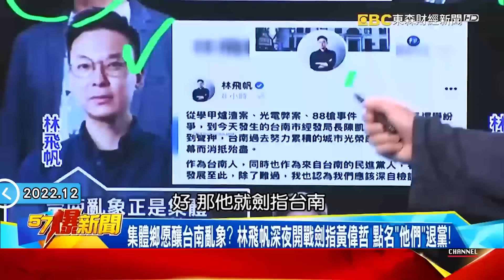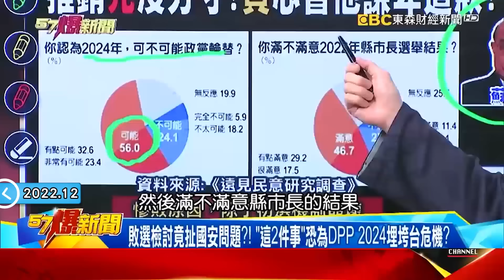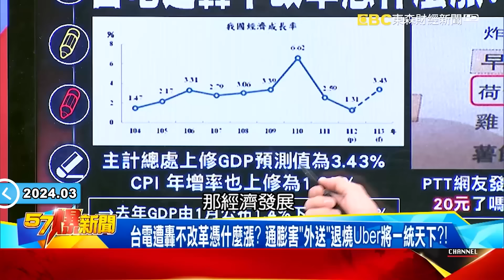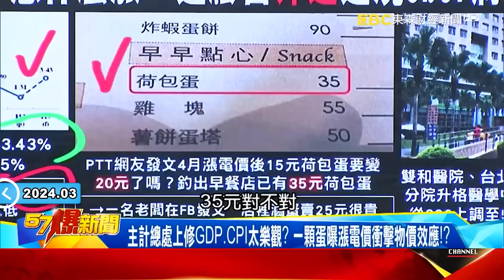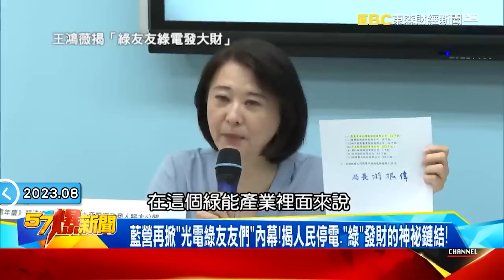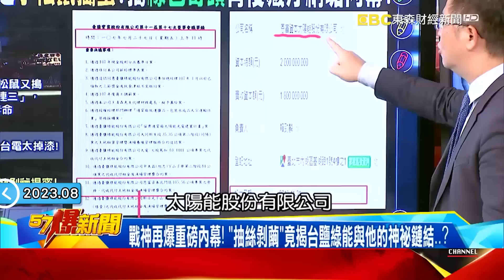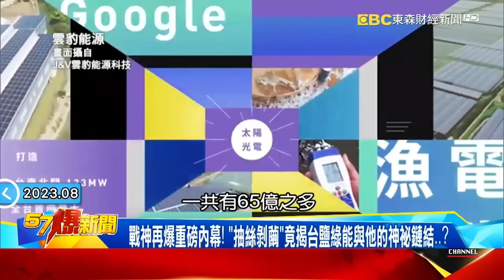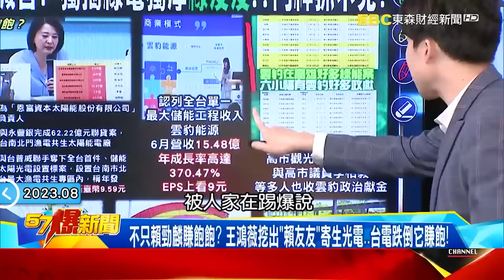林士傑遭槍擊亡內幕「跟光電有關」？黑道尋仇？背後藏利益擺不平？- 徐俊相【57爆新聞 精選】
00:00 林士傑曾走江湖「政商關係好」！「台南政壇扮要角」栽培女兒進入政壇
12:12 台南黑金炸「雙郭」掀議長之亂？ DPP敗選檢討成「國安問題」？！
24:08 88槍後台南宮廟再傳槍響？ 光電又染黑賴竟推藍營卸責？！
35:18 【光電弊案】黃偉哲列光電案證人！ 對外說「去台北」藍綠議員驚訝錯愕！？
48:16 藍綠拚場夾殺「邊緣化」柯P？ 「黑金風暴」無解成賴清德致命傷？！
54:18 藍營再掀「光電綠友友們」內幕！ 揭狂停電「綠」發財神祕的鏈結！？